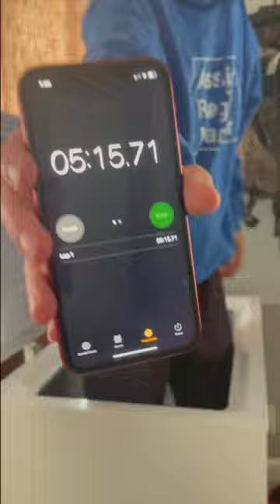I got inside of a freezer…